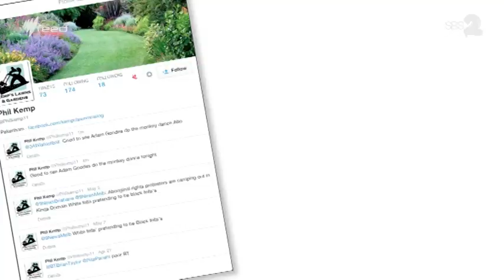Adam Goodes causes a song and dance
Adam Goodes celebrated a goal with an impromptu Indigenous dance, which has has drawn criticism from some commentators as being inappropriately violent and aggressive. Jan Fran explains why that is, well, bullshit.